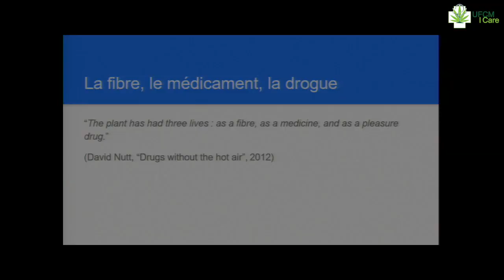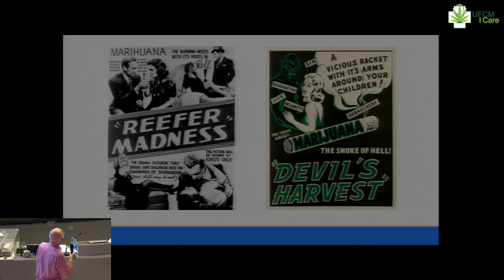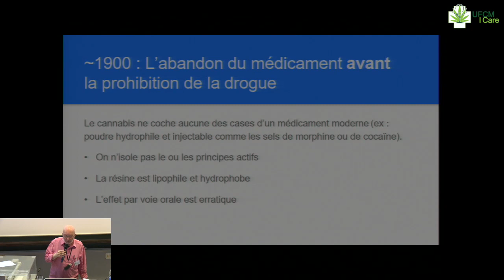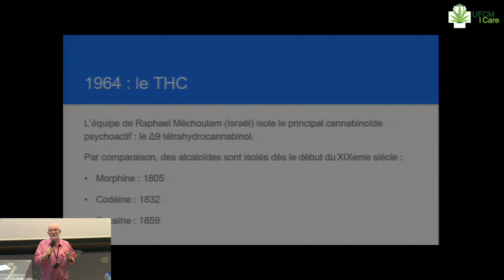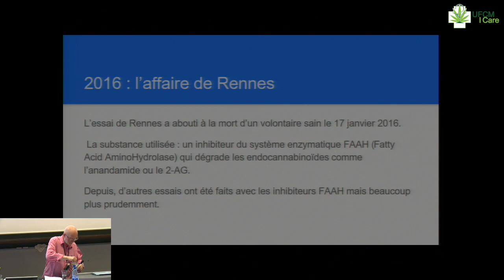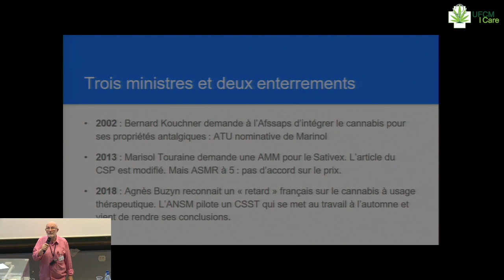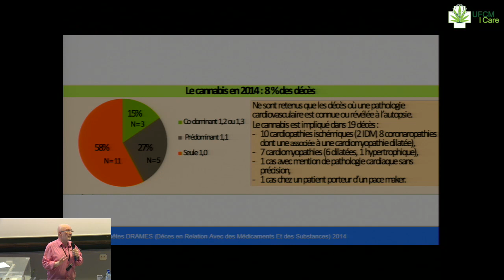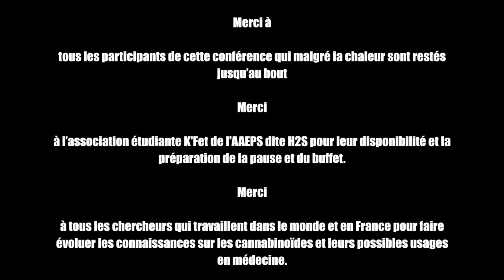Dr Bertrand Lebeau-Leibovici - Médecin addictologue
Introduction au colloque international sur les avancées pharmacologiques et les utilisations thérapeutiques des cannabinoides.